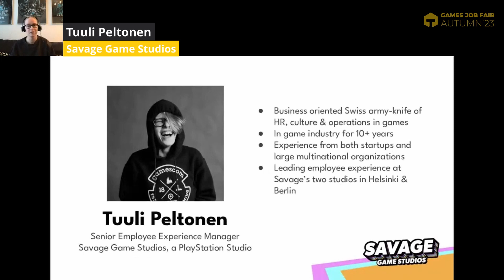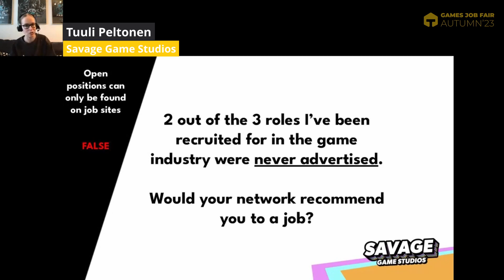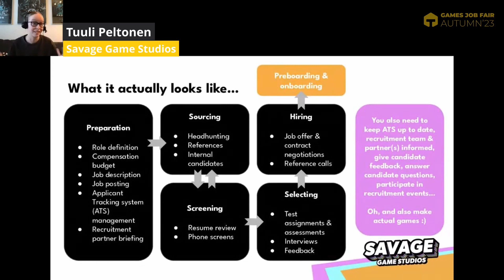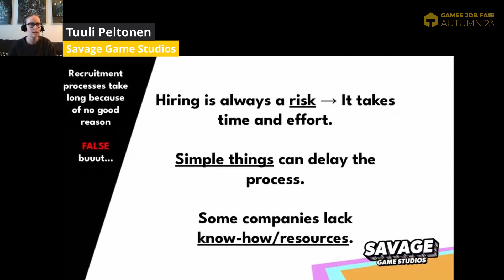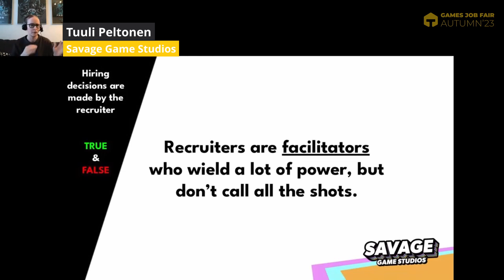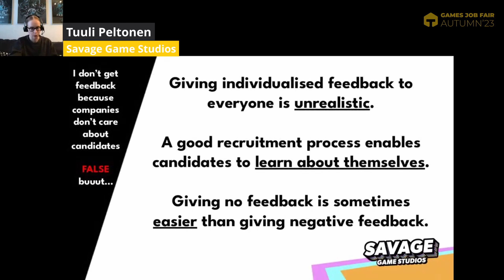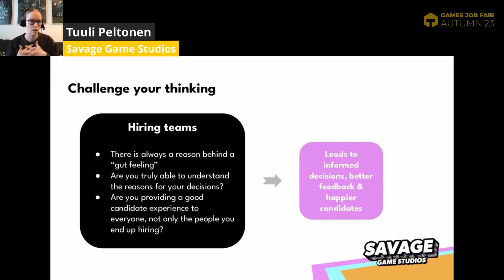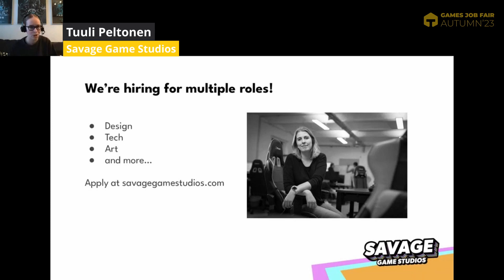Busting Common Myths About Hiring in the Game Industry - What You Need to Know as a Candidate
There are many myths and legends out there about game industry hiring (Who actually makes the hiring decisions? How much power do recruiters wield?). Take a sneak peek into the inner workings of games recruiting to gain insight about how you’re viewed as an applicant and understand how you can realise your career goals.